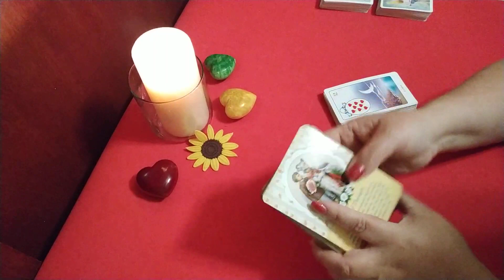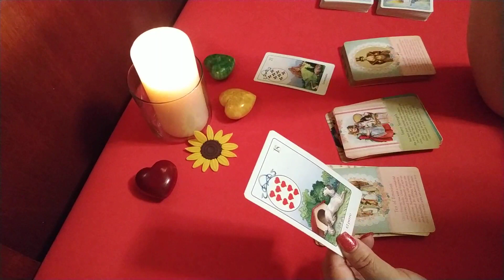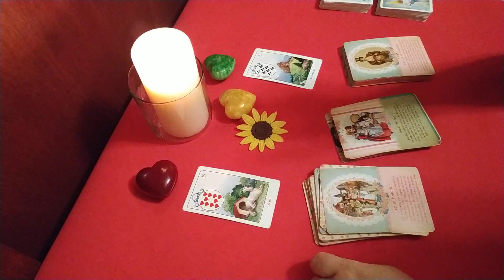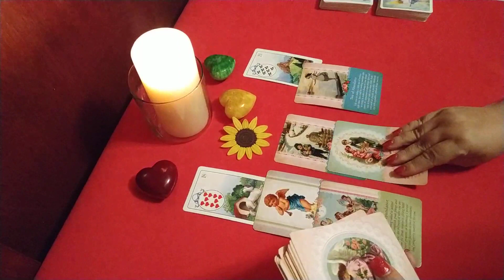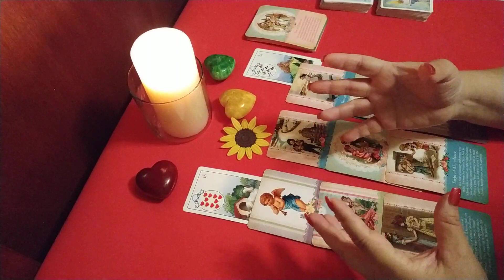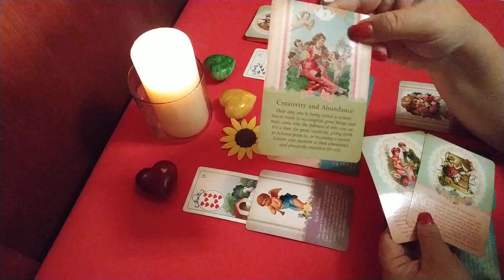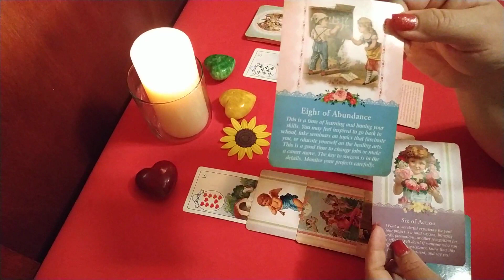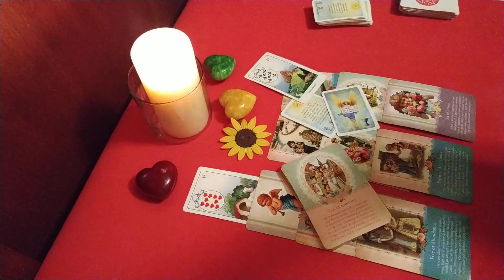Escorpion. Ex pareja. 1a. Semana Febrero 😭💔